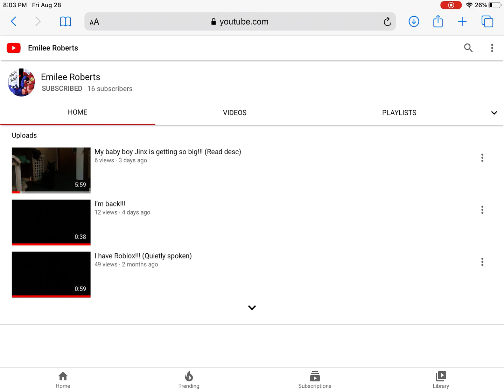Shoutout to Emilee Roberts